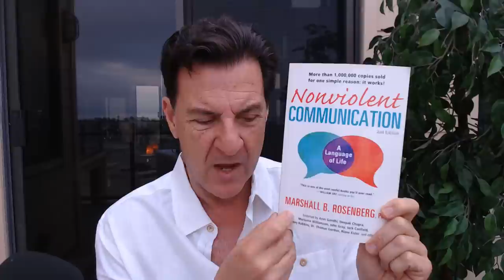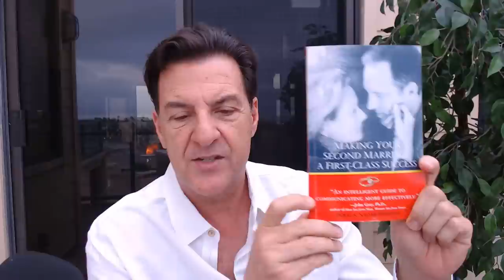Why Guys Ignore You When They Like You?